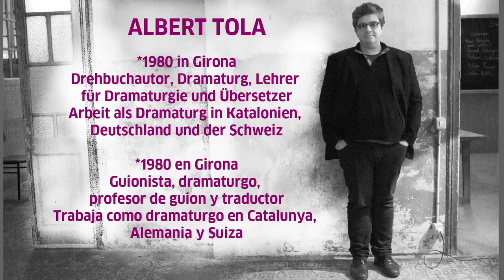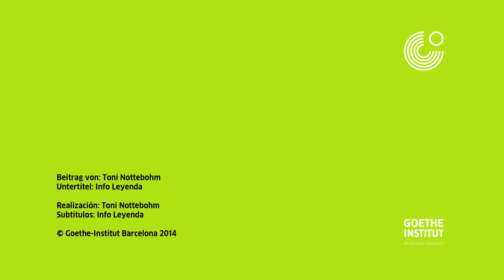Drei Fragen an Roland Schimmelpfennig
En enero 2014 el famoso dramaturgo contemporáneo también ofreció un seminario para jóvenes dramaturgos y actores en la Sala Beckett. El autor dramático es conocido por sus collages escénicos y elementos en parte surrealistas. En la entrevista que le hizo el traductor y dramaturgo catalán Albert Tola, explica el porqué de los giros inesperados en sus obras. Cuál es la importancia del “cambio” en sus textos y por qué nombra su seminario con éste término.

Roland Schimmelpfennig, einer der meistgespielten Gegenwartsdramatiker Deutschlands, gab vom 21. bis 23.Januar 2014 ein Seminar für junge Theaterautoren und Regisseure in der Sala Beckett. Der Dramatiker ist für seine collageartigen Inszenierungen und teilweise surrealen Elemente im Theater bekannt. Warum sein Workshop den Namen „die Veränderung" trägt, ob er Favoriten unter seinen Stücken hat und welches Genre er niemals im Bühnenspiel inszenieren würde, können Sie in dem Interview erfahren, das Albert Tola mit ihm geführt hat.

Roland Schimmelpfennig es un dels dramaturgs contemporanis alemanys més interpretats. Del 21 al 23 de gener va oferir, a la Sala Beckett un seminari per a joves escriptors i actors. El dramaturg és conegut en el món del teatre pels seus collage escènics i elements en part surrealistes. En la entrevista que li va fer el traductor i dramaturg català Albert Tola explica
el perquè titula el seu seminari "El canvi" o si té favorits entre les seves obres o quin gènere mai no portaria a escena.